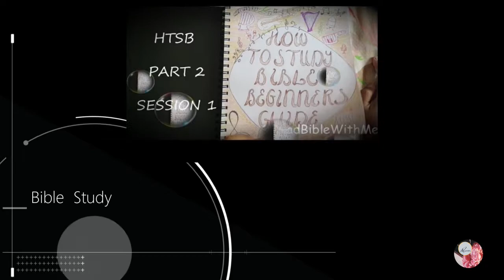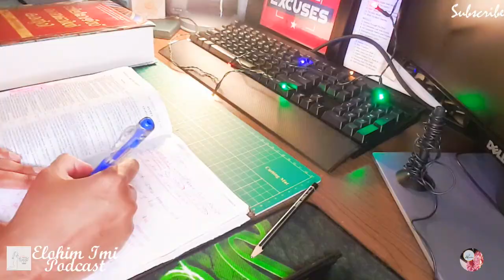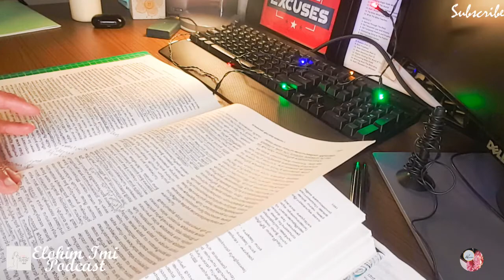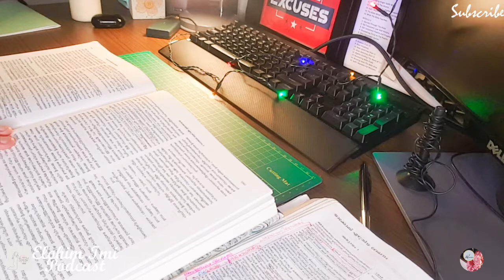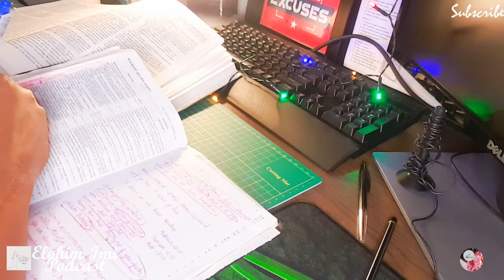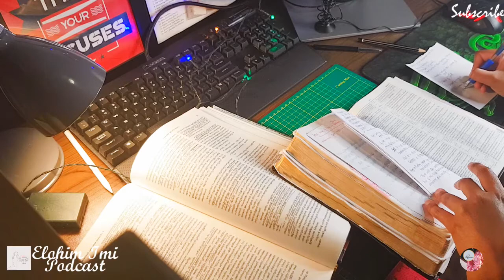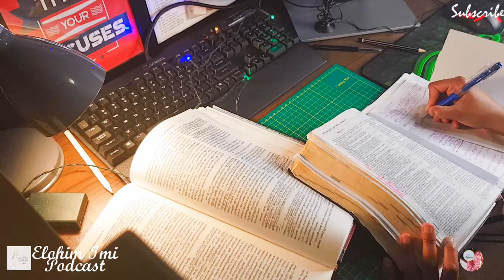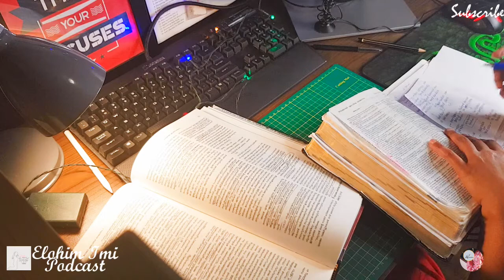Real Time Bible Study With Me//44 Minutes//Without Music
Hi Friends,

Welcome to ReadBibleWithMe Channel.

Todays Video I am sharing a real time study with me, so you can also spend the same time to study your Bible.

Little about the channel
This channel is started as a media to share the bible thoughts and to help to find salvation for all who realise about the sin and for a spiritual growth. This channel is for those who need to learn about bible, not to hurt anyone else.
And to assure you we will help you to overcome your troubles or help with prayer guidence and motivational talk. So this channel is completely a missionary work.

send prayer requests & clear the doubts & going through some kind of troubles and you need to some one to trust and share your troubles and need guidence or support

Please Remember us in prayers and